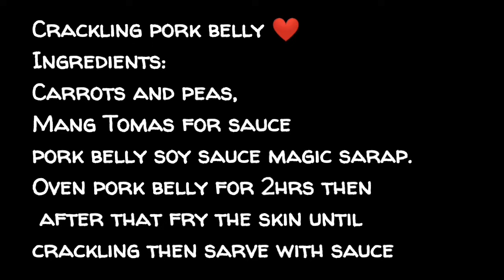Pork Liempo with Carrots and Peas